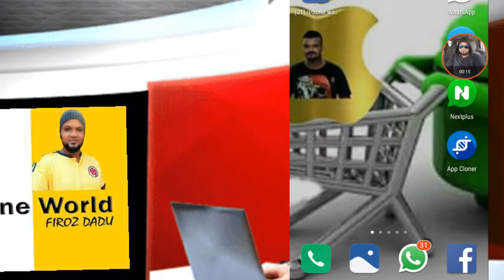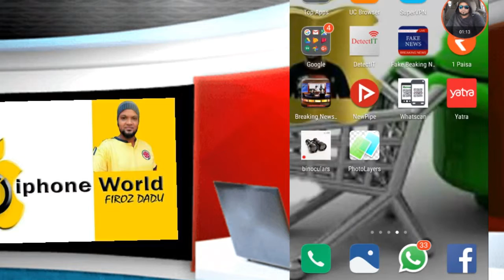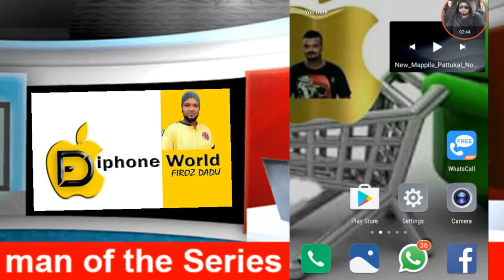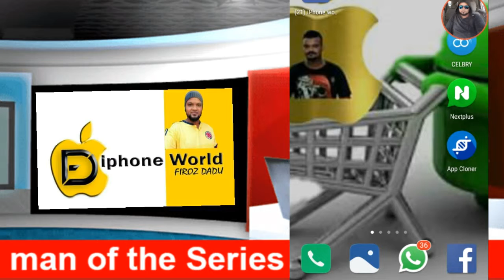Whtsaupp heak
ഹായ് കൂട്ടുകാരെ ഇന്ന് ഞങ്ങൾ നിങ്ങൾക്കായി പരിചയപ്പെടുത്തുന്നു ഒരേനമ്പറിലുള്ള whatsapp  എങ്ങനെ നിങ്ങൾക്ക് രണ്ടു ഫോണിൽ ഉപയോഗിക്കാം എന്നത് ,നമുക്ക് നമ്മുടെ മക്കളുടെയും സ്നേഹിക്കുന്നവരുടെയും വാട്സപ്പ് അവർ അറിയാതെ നമുക്ക് പരിശോധിക്കാം . ആരും ദുരുപയോഗം ചെയ്യാതെ ഉപയോഗിക്കും എന്ന പ്രതീക്ഷയിൽ  നിങ്ങളുടെ സ്വന്തം firozdadu